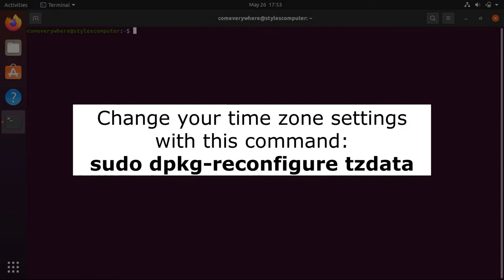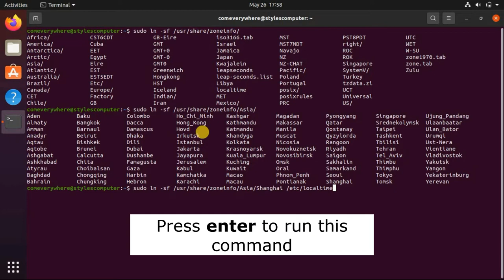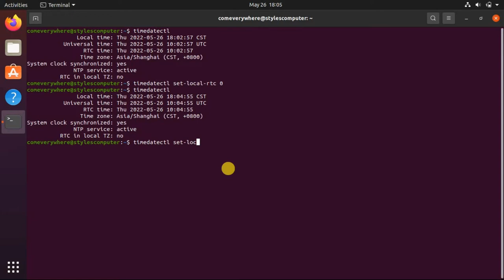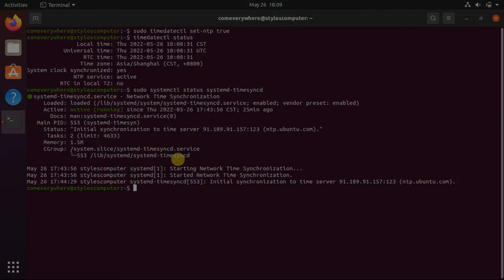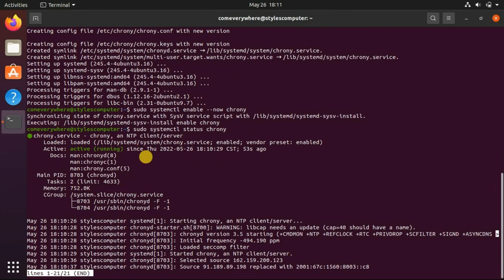How to Configure Time Zone and System Clock in Linux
In this video, we will look at how to change your time zone settings in Linux and how to use NTP to sync the Linux system clock to your time zone.

Commands:
date
sudo dpkg-reconfigure tzdata
sudo ln -sf /usr/share/zoneinfo/
sudo ln -sf /usr/share/zoneinfo/your-geographic-area/your-city /etc/localtime
timedatectl
timedatectl set-local-rtc 0
timedatectl set-local-rtc 1
sudo timedatectl set-ntp true
timedatectl status
sudo systemctl status systemd-timesyncd
sudo systemctl enable --now chrony
sudo systemctl status chrony

Chapters:
0:00 Intro
0:23 Check Time Zone Settings
0:39 Change Time Zone on Debian-based Linux Distros
1:10 A Distro-Agnostic Way to Change Time Zone Settings
1:58 Real-Time Clock
2:44 Synchronize System Clock to Your Time Zone
3:25 Chrony
4:25 End screen

What you will learn:
1. Check Time Zone Settings
     a. How to Check the current time zone settings
2. Change Time Zone on Debian-based Linux Distros
     a. How to change your time zone settings
     b. How to change your system clock to your time zone clock
3. A Distro-Agnostic Way to Change Time Zone Settings
     a. How to make a list of geographical areas appear
     b. How to make a list of city appear
     c. How to create a symbolic link pointing /etc/localtime file to your specific time zone file
     d. How to update your system clock immediately
4. Real-Time Clock
     a. How to find out RTC time on your computer
     b. How to fix if the RTC time is inaccurate
     c. How To make your system read RTC time in UTC standard
     d. How To let your system read RTC time in the local time zone
5. Synchronize System Clock to Your Time Zone
     a. How to provide accurate time on your network
     b. How to enable NTP synchronization
     c. How to enable the systemd-timesyncd service
     d. How to see if the system clock is synchronized and NTP service is enabled
     e. How to check the status of timesyncd
6. Chrony
     a. What to do if system clock can’t be synced to an NTP server
     b. How to install chrony
     c. How to start and check the status of chrony